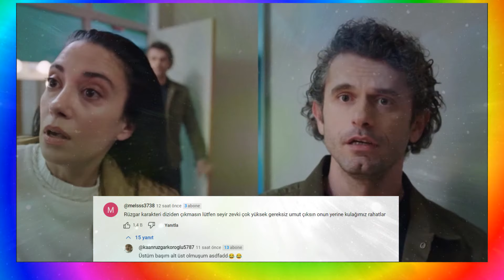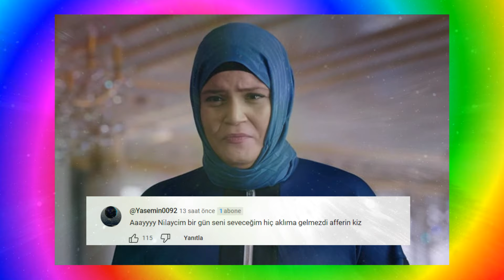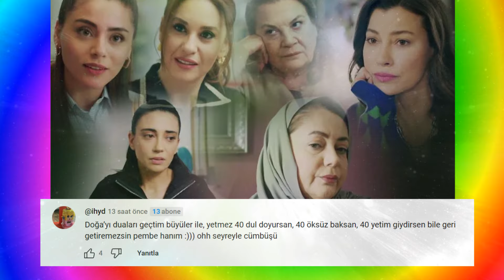Kızılcık Şerbeti Sezon Finali Komik Yorumlar Şarkısı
Son zamanların en çok izlenen dizisi Kızılcık Şerbeti yeni bölüm 65. bölüme yapılan komik yorumlardan şarkı yaptım. Fikirlerinizi bekliyorum yorum yazın lütfen :)

►Önerilen Video

Video hakkındaki görüşlerinizi merak ediyoruz. Lütfen aşağıya yorumlarınızı yazmayı unutmayın :)